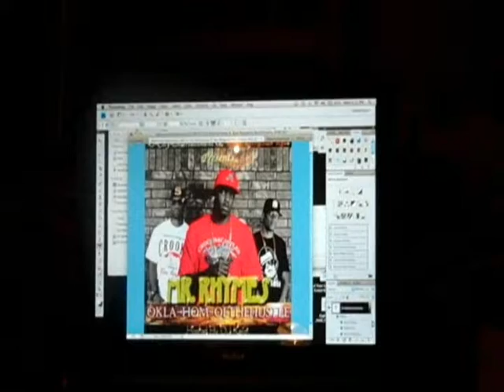B Mayes TV - Kapturing Our Reflections